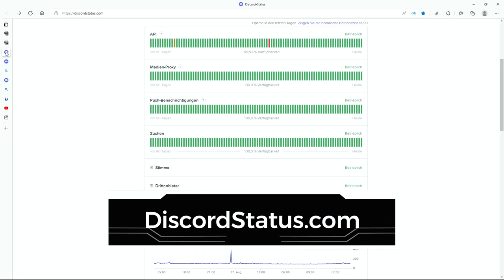2 Coole fakten die du noch nicht wustest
hallo das ist ein neues video wenn ihr diesen kanal feiert

👍 Video liken

danke
Wenn du partner von Gameplayer 100 werden wilst bewerbe dich hir